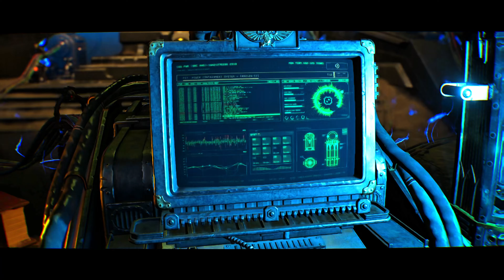Warhammer 40K Space Marine 2 Part 7 - Demerium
Warhammer 40K Space Marine 2 Walkthrough Campaign Gameplay Part 7 on PC in 4K Quality.
[ Be Real ] and Thanks 4 Watching 🙂